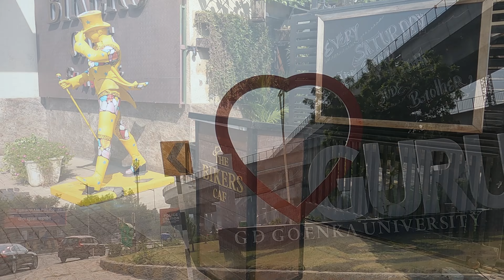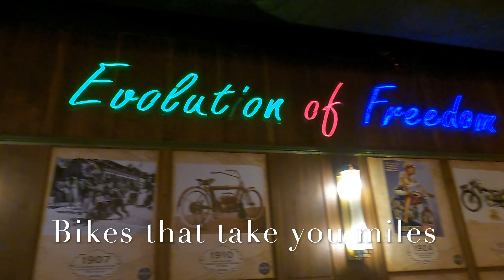The Bikers Cafe Classic I Brewery I Gurugram I Perfect place to create SMILES with friends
Looking at a good place to hangout in Delhi/NCR, here is a good option in Gurugram (Gurgaon) - The Bike Cafe! Beer, Cocktails, great food and much more... perfect place to create smiles for life with friends

Palm Spring Plaza PSP, The Palm Springs, Ground Floor, 12, Golf Course Rd, Sector 54, Gurugram, Haryana 122009.